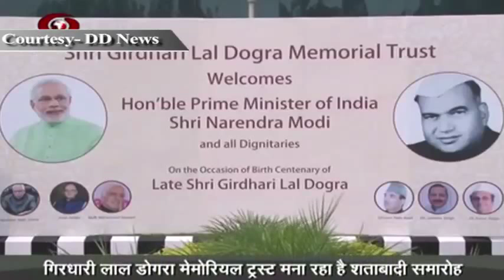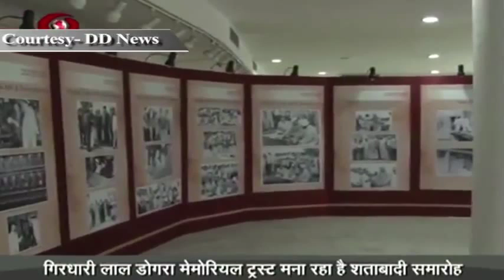100th birth anniversary of former MP Girdhari Lal Dogra is being celebrated today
100th birth anniversary of former MP Girdhari Lal Dogra is being celebrated today